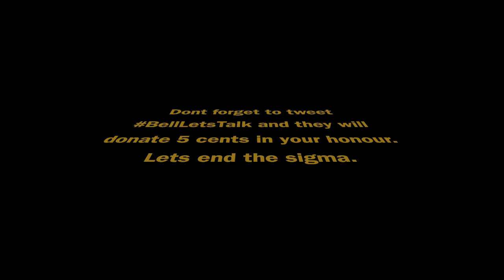Story time: Dealing With My Mental Health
Hi guys, it's ya girl Sav back with another video. This one a bit more serious than my others. In honour of BellLetsTalk, I decided to make a video on my struggles with mental health. I know its a bit long but I wanted to be as honest and transparent as i could be for you guys. Remember I love you! Below is a list of numbers you can call or text if you're EVER in crisis. Enjoy the video.

- 911 is the national emergency number in Canada.
- Kids Help Phone is a nationwide 24-hour, toll-free, confidential crisis line and counseling service available to Canadians under the age of twenty.
- Crisis Services Canada nation wide suicide prevention and support network.
- The Crisis Text Line can be reached by texting CONNECT (English) or PARLER (French) to 686-868.
- Trans Lifeline is a toll-free crisis hotline available in the United States and in Canada for transgender people staffed by transgender people.